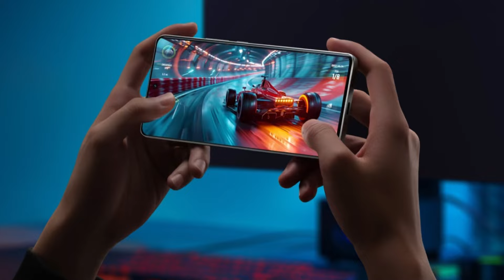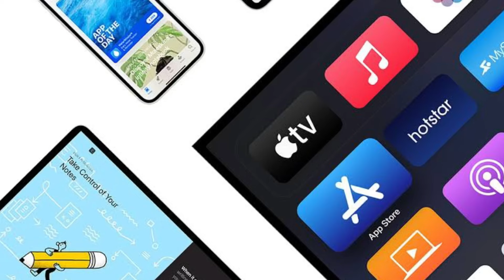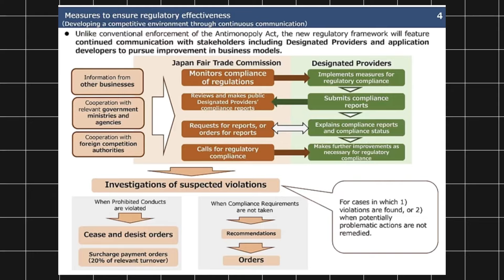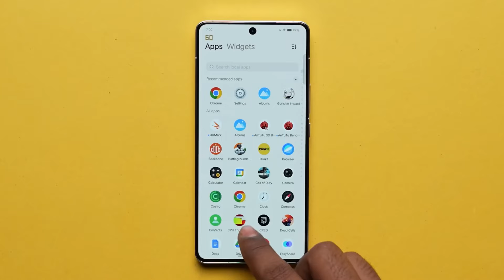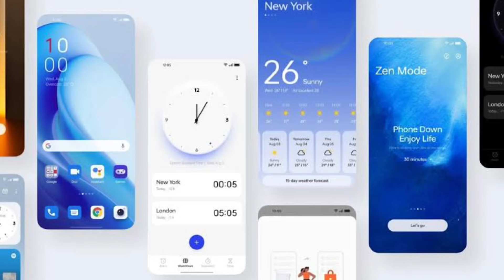Kannada Technews 888: iPhone Cases in Cheap Price, Apple Store, Infinix Zerobook Ultra, Oneplus 12T,